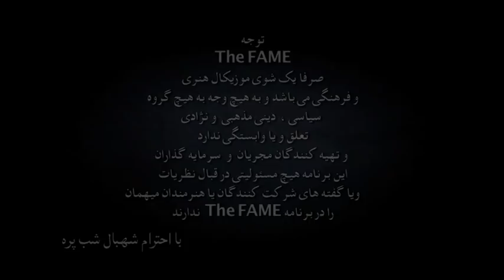Shakila's OCT 28th 2014 LIVE Interview With Fame TV Show (Shahbal Shabpare)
Shakila's OCT 28th 2014, Los Angeles, Interview, With Fame TV Show, Hosted by Legendary Shahbal Shapare.

Shakila's BIO:
Shakila is a Persian/American vocalist from Tehran. Her dream of being a singer started when she was a young girl.

At the delicate age of nine years old, Shakila’s career began when she was invited to perform on a major television show. It is here that she caught the attention of numerous producers that wanted to transition her into a professional artist. While Shakila so eagerly wanted to become the star she was so destined to be, she made sure to focus on her education, and limited her performances to talent shows and school competitions.

Through hard work and determination, she completed her studies and ultimately succeeded in
becoming a professional performer in 1990. That year, she released her first Persian hit album.

In addition to her passion for music, Shakila also expresses her deep connection with poetry.
Using her lyrics, she paints a scene with her voice, which allows the listener to become a part of her journey.

Alike many artists, Shakila shows her personality through her words and uses
poetry to create distinctive metaphors to empower her songs. She holds true to her devotion to
spirituality and the values of life that she so deeply holds on to.

Music is not just a sound to Shakila, but a voyage through emotions. Her vocal ability allows the listener to connect with the
music on a whole new level.

Shakila's heavenly voice, is a great combination of Celine Dion and Witney Houston, with a hint of Nora Jones. She is a Powerhouse vocalist, with a silky smooth lower registery, and a crystal clear highs to capture any audience and crossing the true essence of the emotion abroad.

In particular, she has always taken exceptional interest in Rumi’s poems, which has inspired her to sing many of his pieces in such a way that would make any listener feel empowered by pure emotion. With the combination of her angelic voice, and the meaningful words, it is obvious that Shakila obtains the true essence of love.

She was also the featured artist on the album ‘Operatica-Shine’, which includes two of her own outstanding performances, one of them being featured as the Bonous Track of the album.

In 2012, Shakila broadened her horizons by extending her talents to the International market.
She released multiple singles such as, “Fall Away”, “El Corazon (My Heart)”, “Xmas” and more. In addition to these singles, Shakila plans on releasing a new World Music, English album in 2015.

She also won the Persian International Artist Award, and she is also an official Grammy voting member.
So far she has released over twenty Persian albums, which have helped her gain millions of followers worldwide.